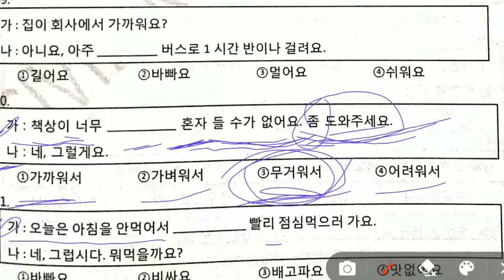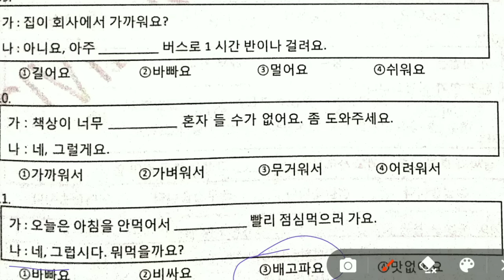Eps Topik exam: 빈칸 채우기 model question Solution| korea language classes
eps korea,

eps korean

eps korea,

hangul alphabet,

korean bhasha,

korean bhasha

eps korea,

eps korea,

eps korea,

eps korea,

eps korea,

50 basic korean meaning,
eps topik news,
2023 news,
news,